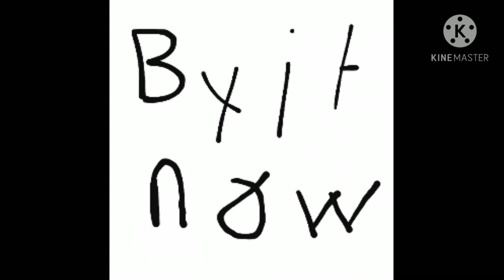Chash Bandooka Trailer (Crash Bandicoot Parody)